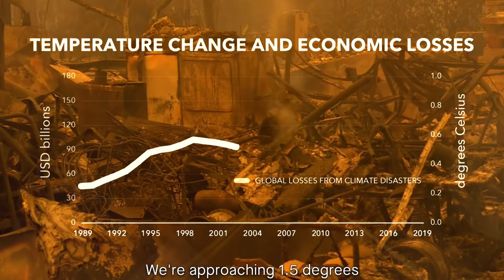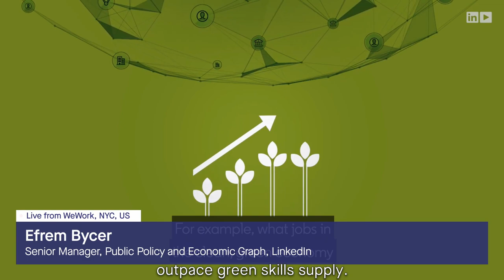Aftermovie, Climate Week NYC 2022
Climate Week NYC – The Road to COP 27
The broadcast in 3 minutes.